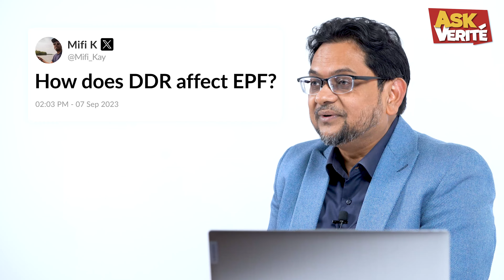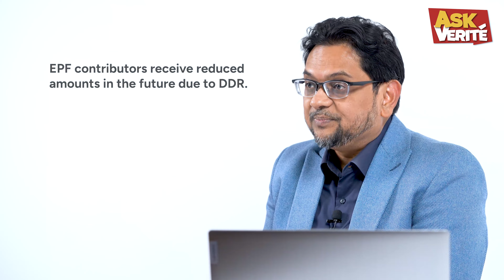Your questions answered.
🔴 Why do countries take on debt?  🔴 What are the methods of carrying out DDR?  🔴 How does it affect the EPF?

⭐ Find out here in the first edition of AskVerité where Verité Research, Executive Director Dr. Nishan de Mel answers your questions on the economy of srilanka

1️⃣ 00:00 - 00:25 - Intro
2️ 00:25 - 04:32 - Question 1: Why is there External Debt?
3️⃣ 04:32 - 08:18 - Question 2: Could you explain Debt Restructuring in simple terms with examples
4️⃣ 08:18 - 11:29 - Question 3: Currently do we get taxed for our EPF earnings?
5️⃣ 11:29 - 14:49 - Question 4 - How does DDR affect EPF?